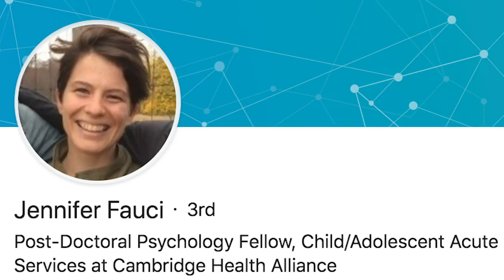What We Know About Dr. Anthony Fauci's Wife And Children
Dr. Anthony Fauci became the image and voice of calm and assurance during the COVID-19 pandemic. He was a staple presence on the news from the start, delivering much needed information to the American public.

But who is Dr. Fauci? Not only was he a constant presence on the news, but he's even had a trending hashtag on social media. The hashtag WhereisFauci trended on the rare occasions he wasn't present at White House press briefings on the virus.

But besides Dr. Fauci's sudden rise to prominence in the media spotlight, he's also a devoted husband and father. Continue watching the video to find out more about Dr. Anthony Fauci’s wife and children.